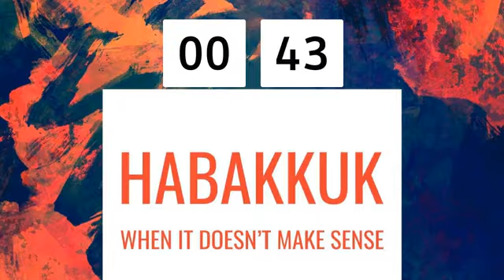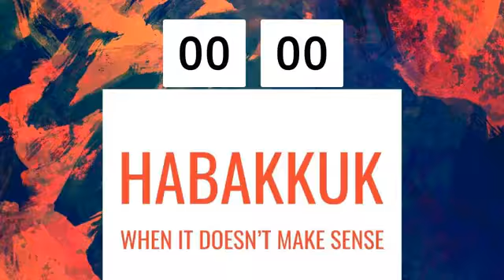Habakkuk- March 29 Sermon